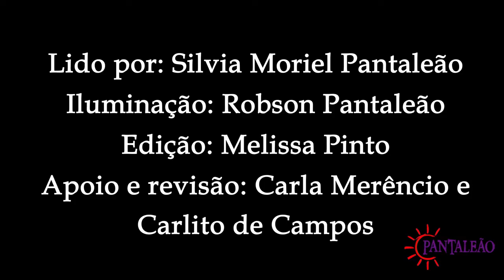O PAÍS DE UMA NOTA SÓ - CARLOS MARIGHELLA LIDO POR SILVIA MORIEL PANTALEÃO